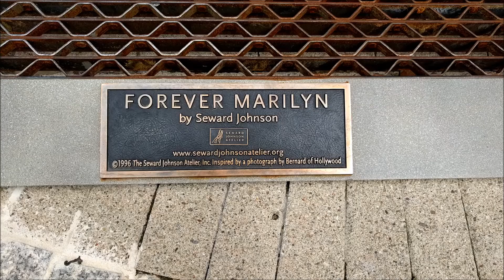Forever Marilyn statue by Seward Johnson (National Harbor, Maryland)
The Forever Marilyn statue of Marilyn Monroe by Seward Johnson. It is located in National Harbor, Maryland. Shot in June 2016.